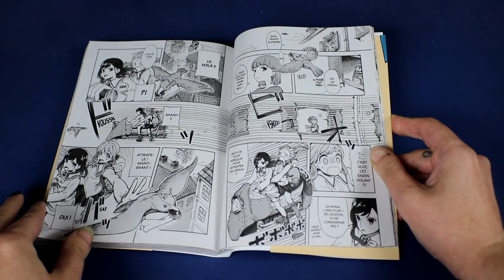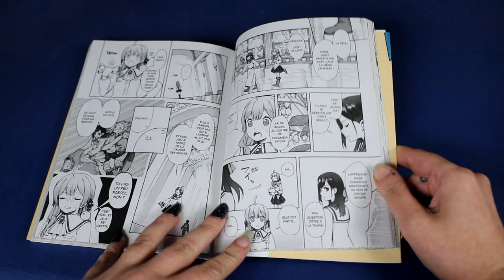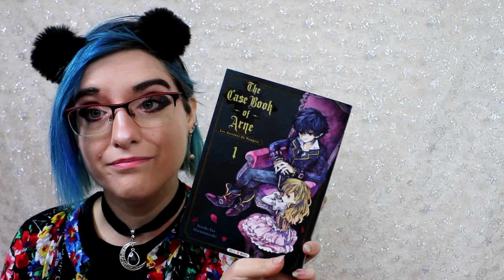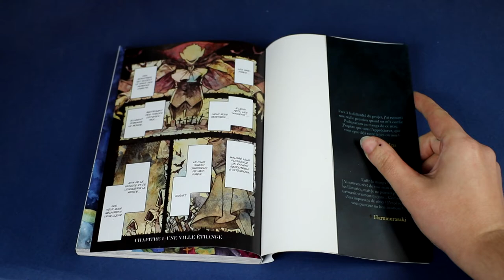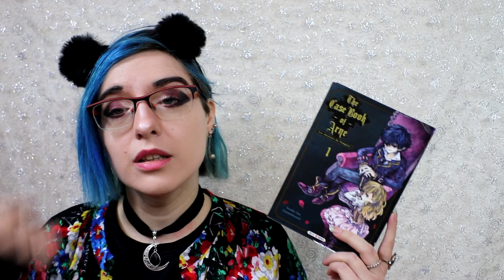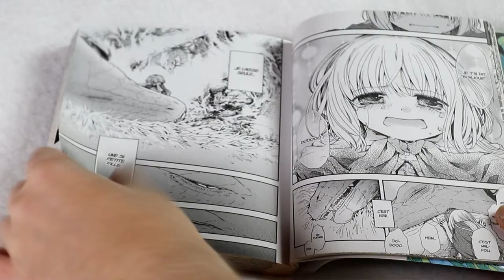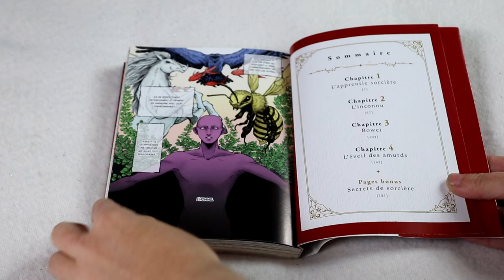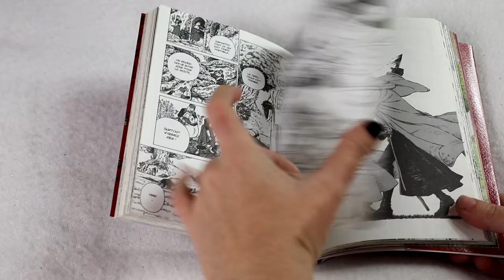Eden des sorcières, Secrets of Magical Stones, The Case Book of Arne, Enfant du dragon fantôme